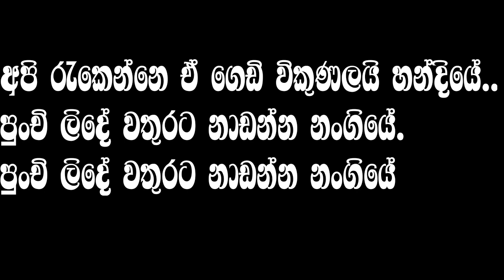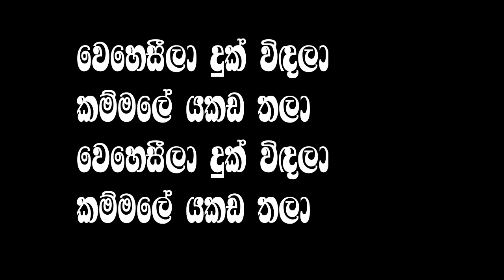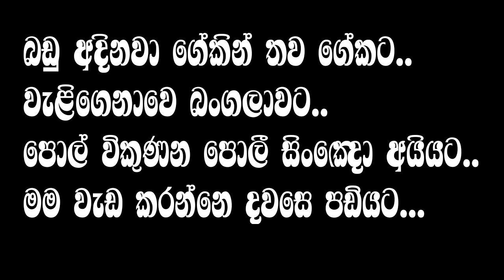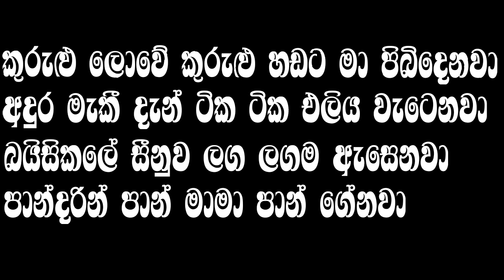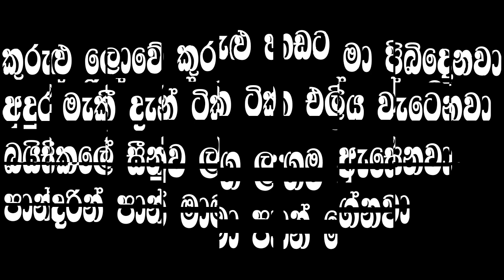Feed Back Best Nonstop | karaoke (without vioce) Ap karaoke